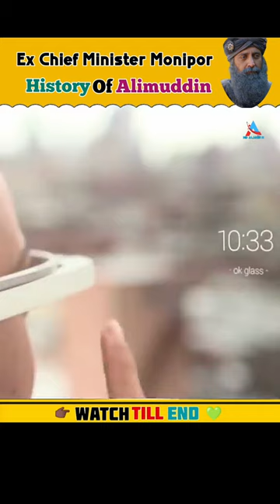History of Alimuddin.